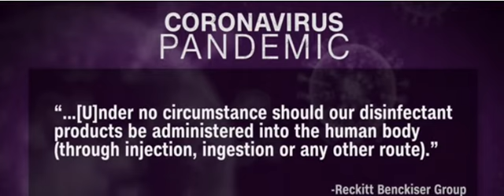Lysol has to issue warning to not inject its products... "It can kill you. Do not do that."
Lysol has to issue warning to not inject its products... "In short, what the President was musing about there which he thought sounded interesting can kill you. Do not do that."